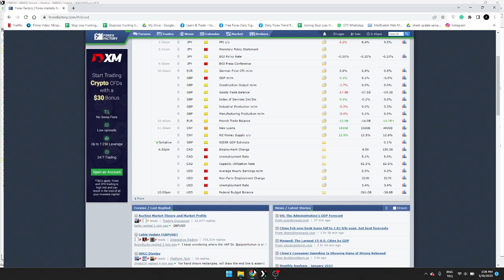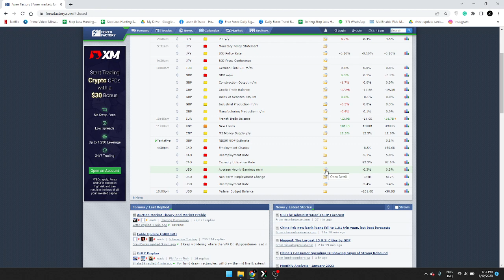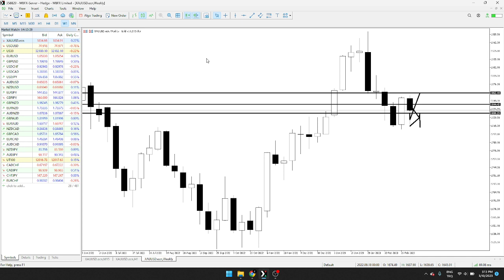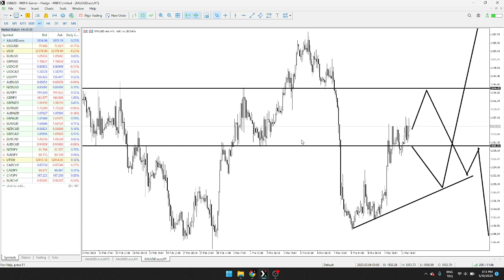GOLD NFP Special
(Free Education)
My Recommended Broker?